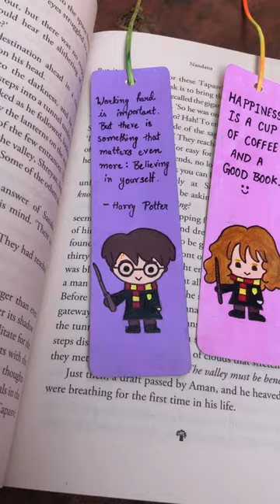Harry Potter bookmarks